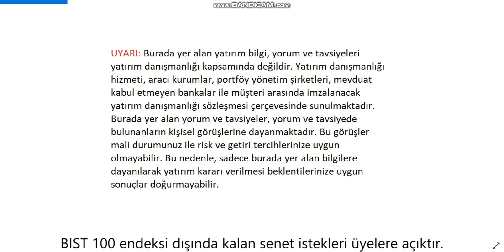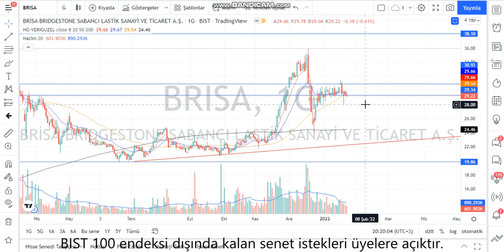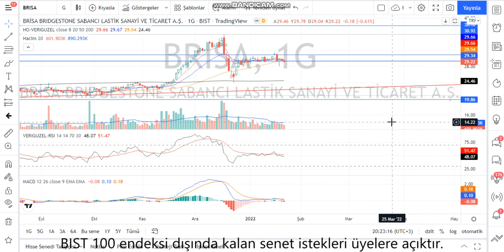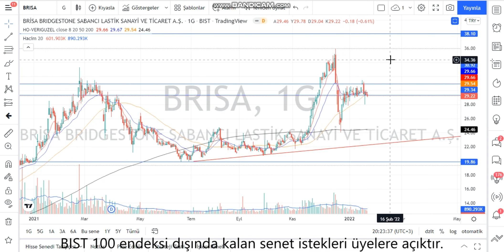BRISA Teknik Analiz ve Hisse Yorumu 21 Ocak 22